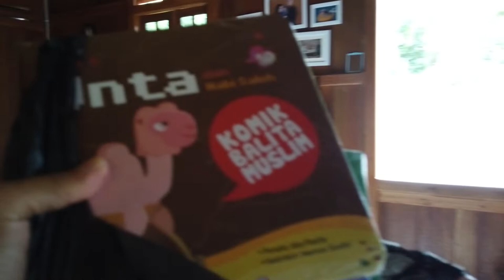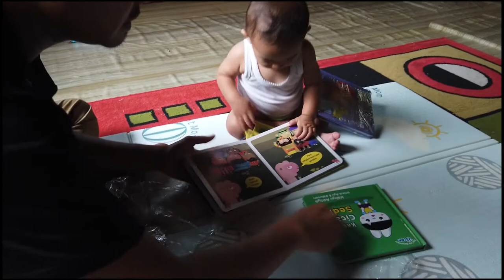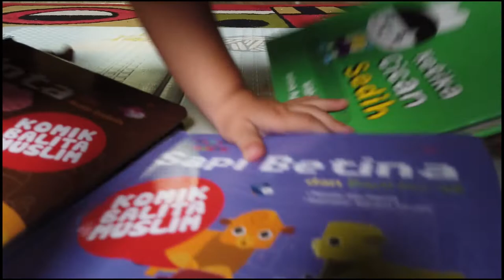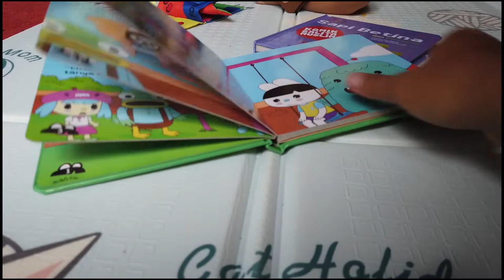ANTUSIAS DIAZ DENGAN BUKU PERTAMANYA, MENUMBUHKAN MINAT BACA SEJAK DINI